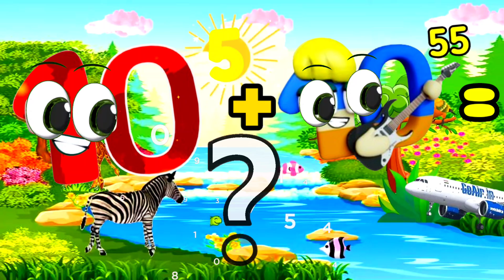Wonderland Numbers: Counting Addition| BIG NUMBERS | Trigintillion, Quattuordeccilion, Quindecillion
nursery rhymes